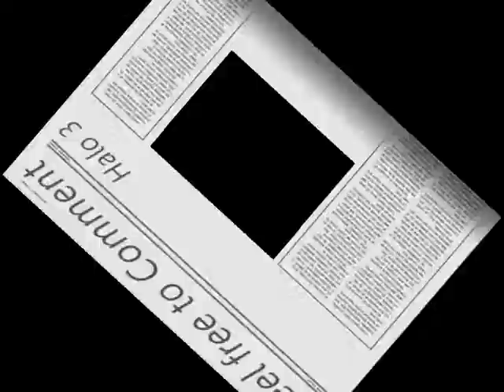Finish the Fight by Martin O'Donnell & Michael Salvatori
Comment =P!!! ... Yet again, it did not take long to make, so please comment :)